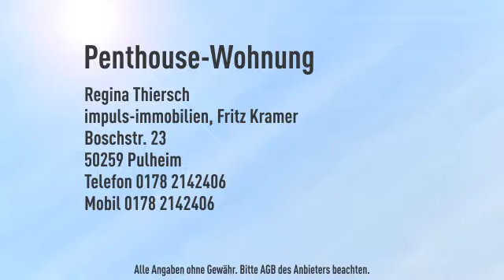Neubau- Staffelgeschosswohnung (Penthouse-Art)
Objektnr.: RT-545
Informationen zum Energieausweis:
Baujahr: 2016
Heizungstyp: Fussbodenheizung
wesentliche Energieträger: Gas